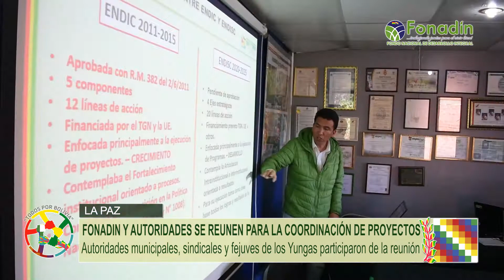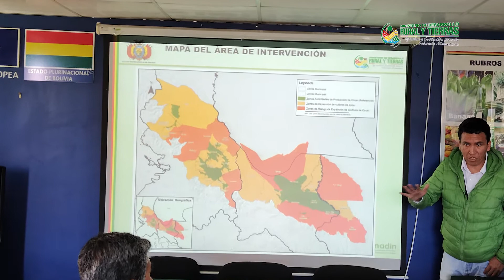Reunión de coordinación FONADIN y ejecutivos de los Yungas de La Paz para proyectos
Con el fin de implementar nuevos proyectos en los Yungas de La Paz, se lleva a cabo la reunión con los municipios de este sector, en oficinas centrales del Fondo Nacional de Desarrollo Integral, FONADIN.